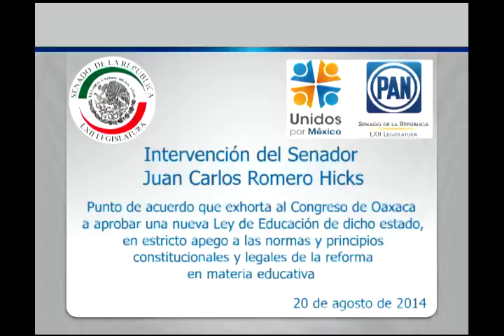"No podemos permitir la condena a Oaxaca a un rezago educativo" - Sen. Romero Hicks - 200814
México, D.F., 20 de agosto de 2014.- Intervención del senador Juan Carlos Romero Hicks, al presentar un punto de acuerdo que exhorta al Congreso de Oaxaca a aprobar una nueva Ley de Educación de dicho estado, en estricto apego a las normas y principios constitucionales y legales de la reforma en materia educativa.